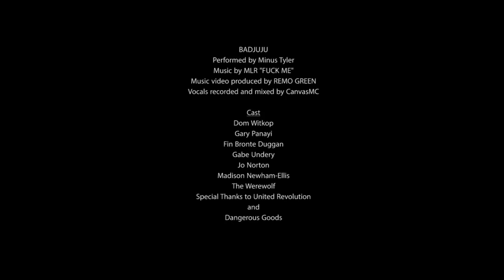Badjuju - Minus Tyler. Video by Remo Green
BADJUJU

Cast
Dom Witkop
Gary Panayi
Fin Bronte Duggan
Gabe Undery
Jo Norton
Madison Newham-Ellis
The Werewolf
Special Thanks to United Revolution
and
Dangerous Goods